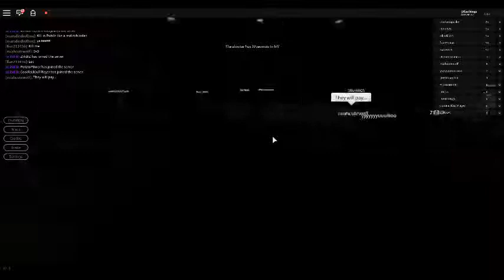breaking point roblox one on the top 3 scariest ones for halloween!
I will be having the top 3 scariest ones on youtube for halloween